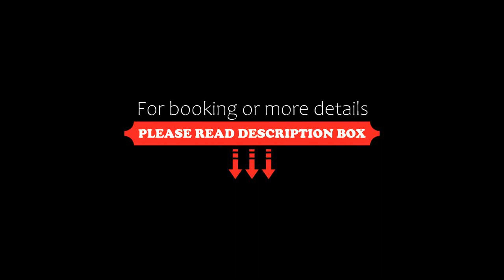The Manor by JA, Dubai, United Arab Emirates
About Property:
You're eligible for a Genius discount at The Manor by JA! To save at this property, all you have to do is sign in.
Set in Dubai, The Manor by JA offers accommodation with an all-day dining restaurant, free private parking and a rooftop outdoor swimming pool, gym and spa. This 4-star hotel offers a concierge service and valet parking. The accommodation provides a 24-hour front desk, room service and currency exchange for guests.
The room...
Property Type: Hotel
Address: Al Furjan Jebel Ali 1, Dubai, United Arab Emirates
Searching For
1. The Manor by JA - Dubai - United Arab Emirates
2. The Manor by JA - Dubai - United Arab Emirates Address
3. The Manor by JA - Dubai - United Arab Emirates Rooms
4. The Manor by JA - Dubai - United Arab Emirates Amenities
5. The Manor by JA - Dubai - United Arab Emirates Offers and Deals
Audio Credit:
Track Title: Reasons To Hope
Artist: Reed Mathis